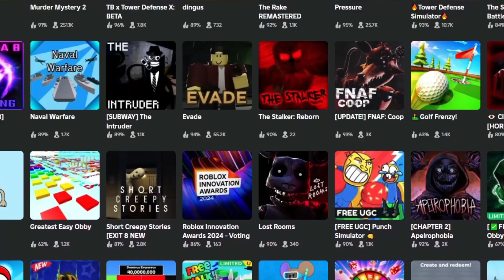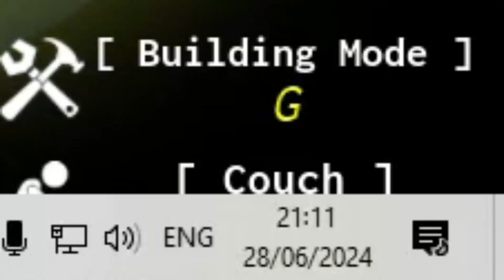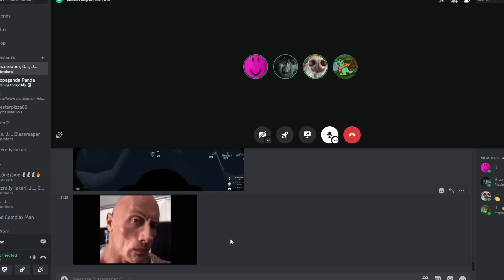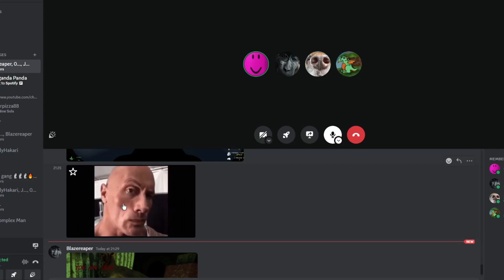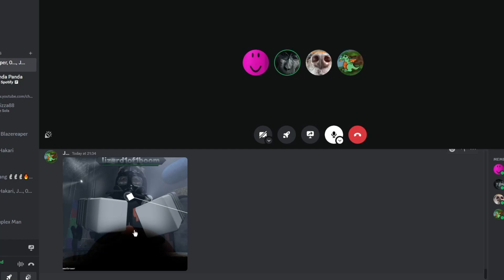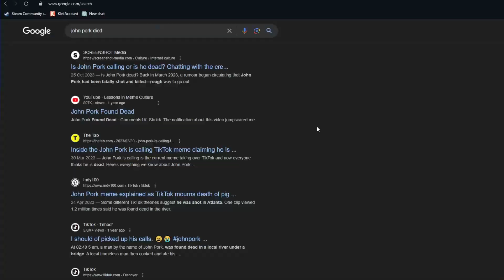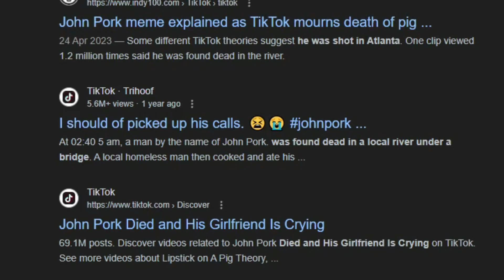Roblox LOST ROOMS is TERRIFYING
lost rooms is fun game and i didn't get scared at all
thanks everyone for playing and watching

nothing bad happened after this recording, nothing bad happened after this recording, nothing bad happened after this recording, nothing bad happened after this recording

00:00 intro
00:12 day 1
03:16 day 2
07:15 day 3
13:14 day 4
18:20 day 5
23:43 day 6
29:06 day 7
33:53 bye bye